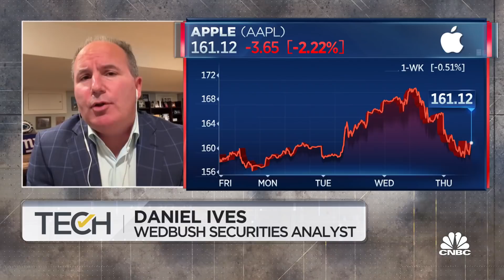Despite stock stumbles, Dan Ives remains bullish on Apple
Daniel Ives, Wedbush Securities Apple analyst, joins 'TechCheck' to discuss Apple's weak iPhone demand and what it means for the company stock.